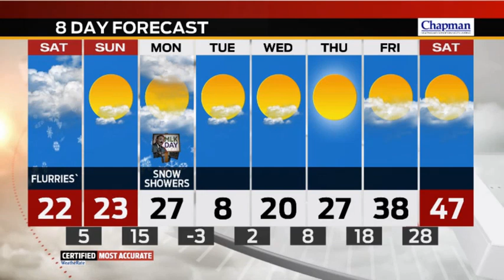WEATHER IN A FLASH - Saturday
Meteorologist Marcus Bailey Has Your Saturday Afternoon Forecast